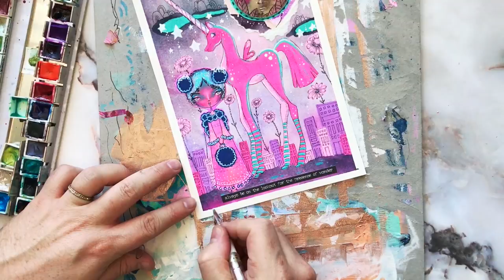"JUNICORN" WEEK - day SIX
G'day Friends!

Welcome to “JUNICORN” WEEK! I'm going to bring you 7 Unicorn pieces over the next fortnight, all using the same starting template!

I hope you enjoy the art, the laidback podcast style voiceovers, and of course, I hope you get out your art supplies and join in on the fun!!! Just remember to tag me on IG or in the FB group so I can share some love on your work!

PILOT OPT. MECHANICAL PENCIL (0.5mm)

UNIBALL SIGNO WHITE (3 pack)

POSCA PAINT MARKER (FINE, NATURAL COLOR SET OF 7)

FABER CASTELL POLYCHROMOS PENCILS (120 COLORS)

BLUE PAINTERS TAPE

UNI POSCA BRUSH TIPPED MARKER PEN (WHITE)

TIM HOLTZ “SMALL TALK” STICKERS

:D

James.